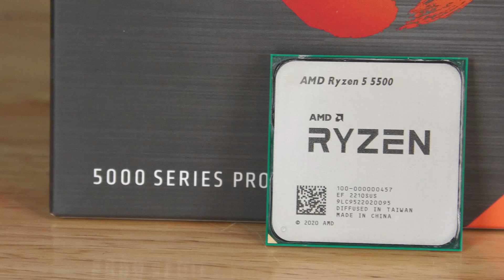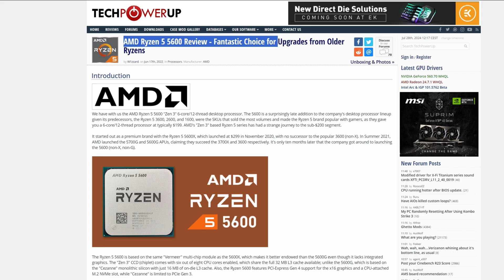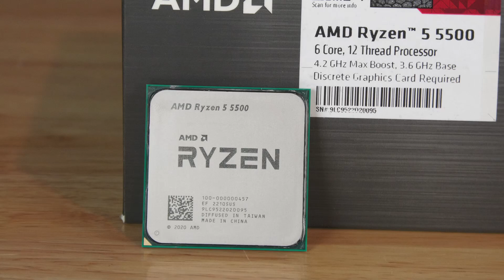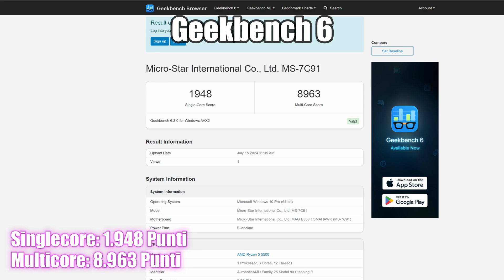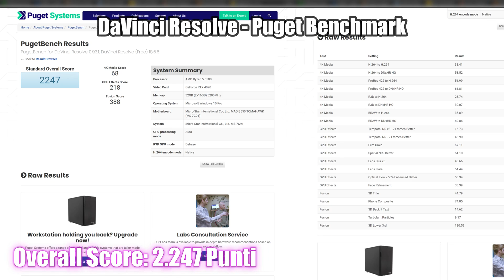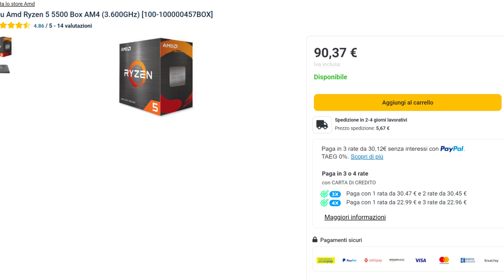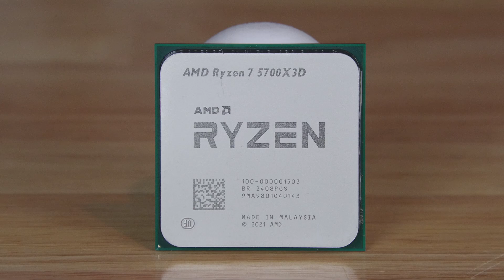Questa CPU del 2022 costa meno di 70€: AMD Ryzen 5 5500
Questa volta vedremo in azione un processore di fascia economica di due anni fa: il Ryzen 5 5500. Lo testeremo in diversi giochi e applicazioni di produttività e scopriremo quali alternative ci sono sulla stessa fascia di prezzo!

Divisione in Capitoli:
0:00 Intro: Una CPU del 2022 a meno di 70€: Ryzen 5 5500!
1:31 Specifiche Tecniche e Differenze con il Ryzen 5 5600
5:11 Piattaforma di Test
5:56 Cinebench R23
6:06 Cinebench 2024
6:16 7-Zip
6:26 Blender Opendata 4.0
6:36 Corona Benchmark 1.3
6:46 V-Ray 6
6:56 GeekBench 6
7:06 DaVinci Resolve - Puget Benchmark
7:16 Control
7:38 Alan Wake 2
7:59 Death Stranding
8:12 Fortnite C5 S3
8:32 Cyberpunk 2077
8:53 God of War
9:14 The Finals S3
9:36 Resident Evil 4 Remake
9:59 Counter Strike 2
10:20 Considerazioni Prestazioni  e Costi
12:03 L'Alternativa più Attraente: i5 12400F
13:53 Conclusioni